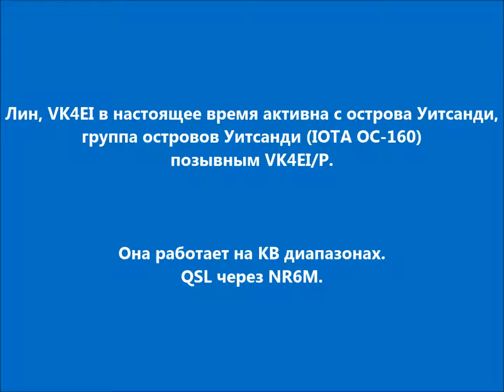VK4EI/P Остров Уитсанди. С сайта dxnews.com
Лин, VK4EI в настоящее время активна с острова Уитсанди, группа островов Уитсанди (IOTA OC-160) позывным VK4EI/P.